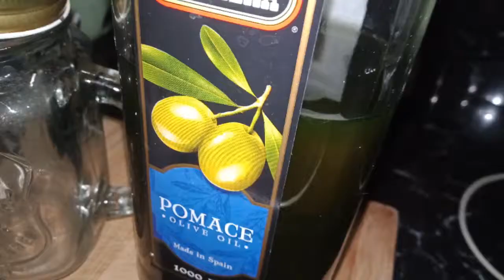Easy Flaxseed Peanut Butter Recipe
1. dry roasted peanuts
2. roasted milled flaxseeds
3. olive oil
4. Salt
5. muscovado sugar